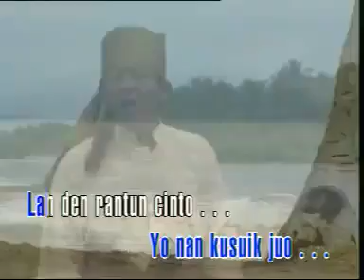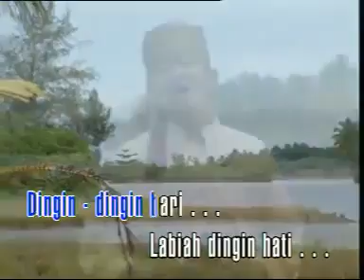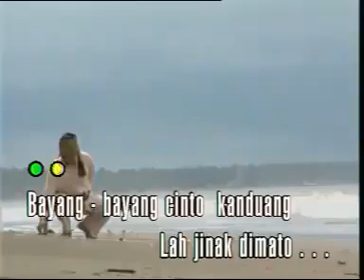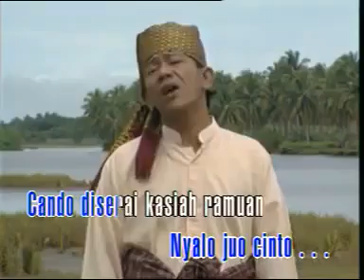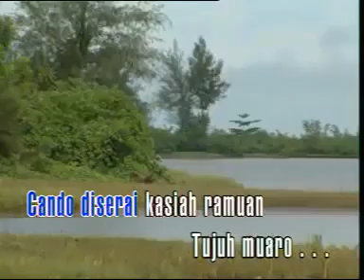Vidio Lagu minang "KASIAK 7 MUARO" terpopuler 2017